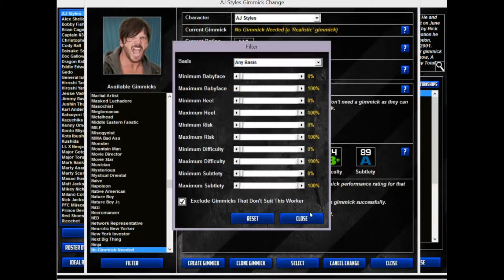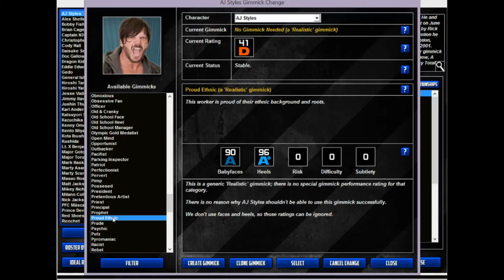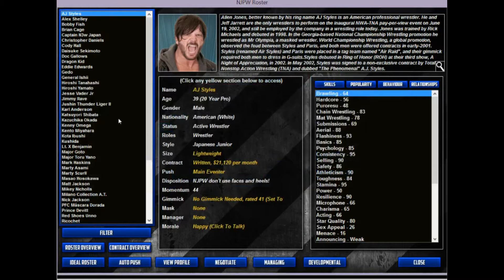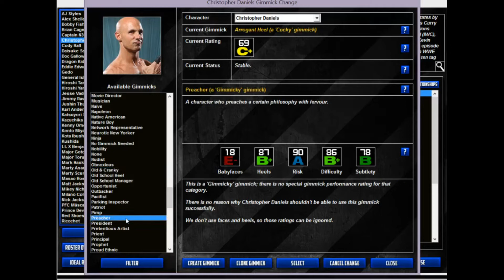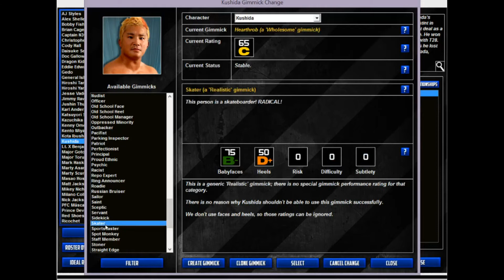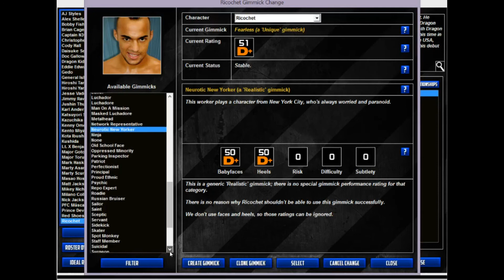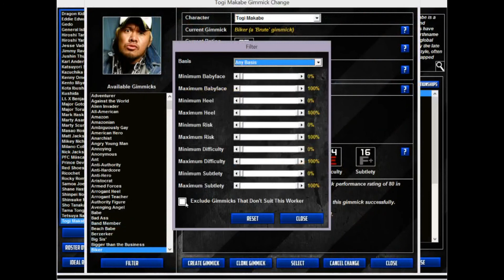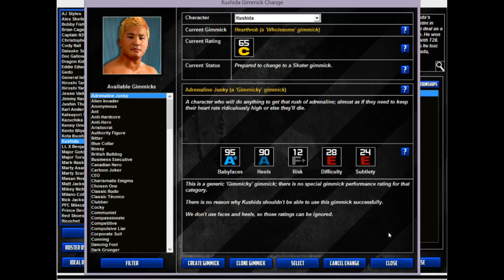Let's Play TEW 2013 - NJPW 37